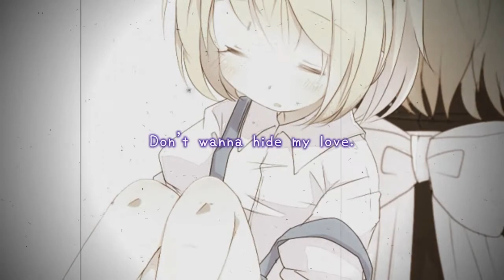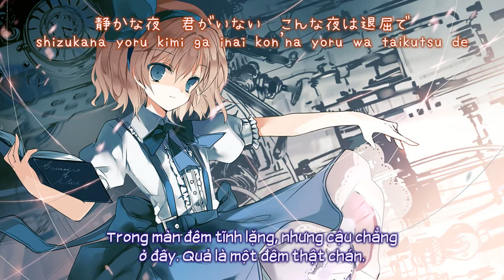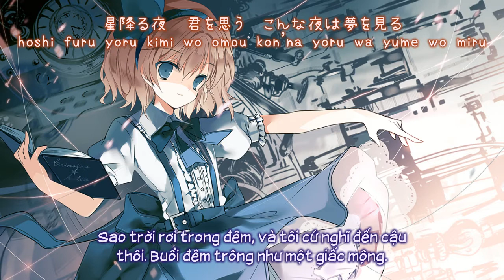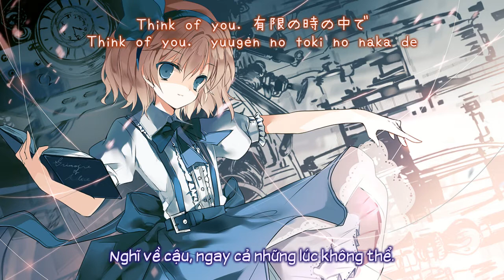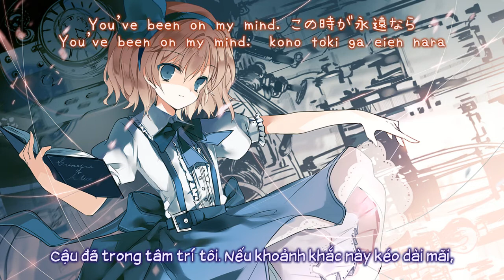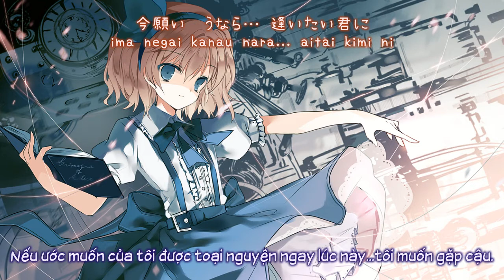【東方怪綺談】Stray Star「Amateras Records 」【Vietsub】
Tựa：Stray Star
Album：Sparkling Alteration     ／Từ sự kiện： Comiket 90【14 tháng 8, 2016】
Nhóm：Amateras Records
Ca sĩ：nayuta
Viết lời：海兎
Biên nhạc：Tracy
Nguyên khúc：不思議の国のアリス ／ 東方怪綺談　～ Mystic Square